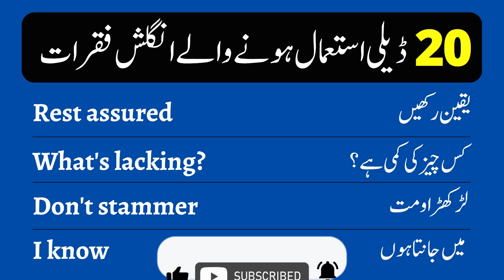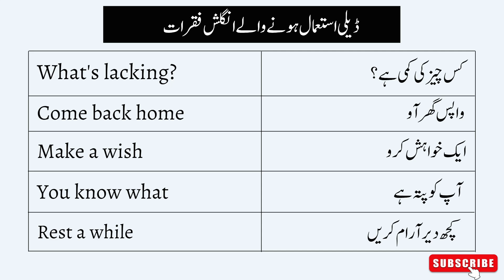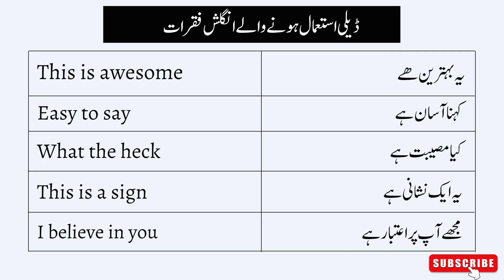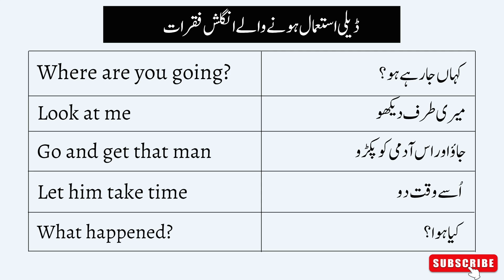English 20 Very Important Sentences for Beginners with Urdu Translation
Speak English with Kids Sentences with Urdu Translation. English to Urdu Translation Sentences to speak English with kids.

This video is presenting 20 English Sentences for Daily use valuable information but also try to cover the following subject: